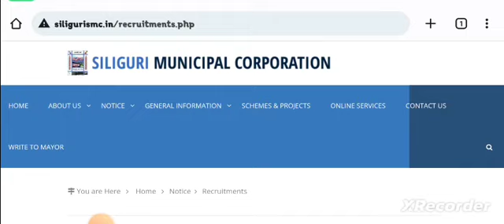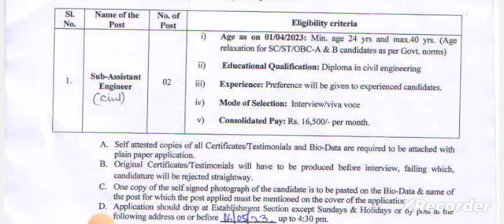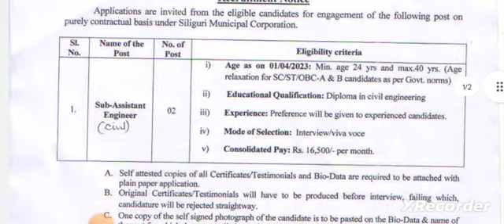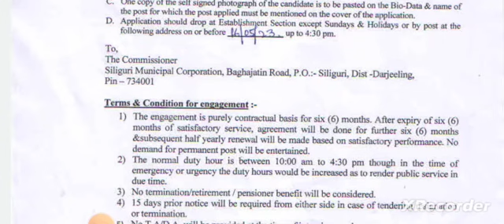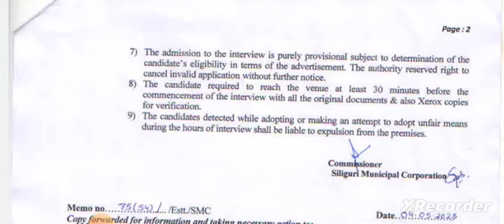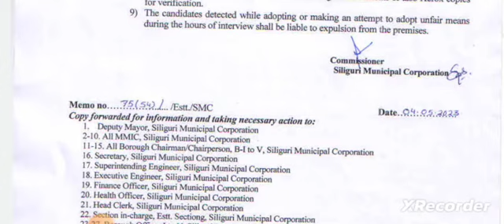Siliguri Municipal Corporation SAE Recruitment 2023 | ডিপ্লোমা যোগ্যতায় চাকরি | Complete Details 😊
Qualification Details:-
LBS(Land Building Surveyor)
ITI (SURVEYOR)